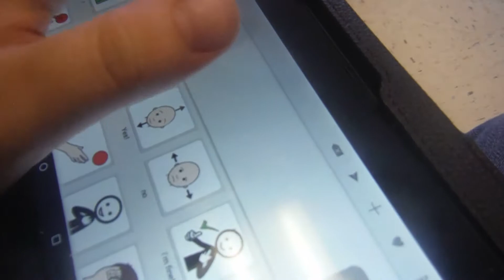Expressing feeling about autism with AAC Talker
this is marquis  telling me he does what his autism does to him i am going to get a full conversation about his autism he loves having a voice the power of words